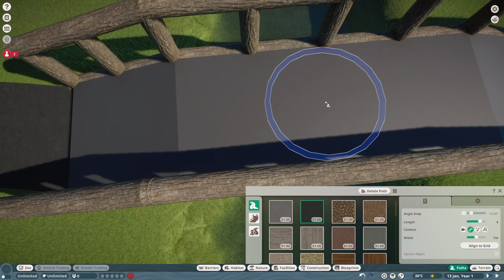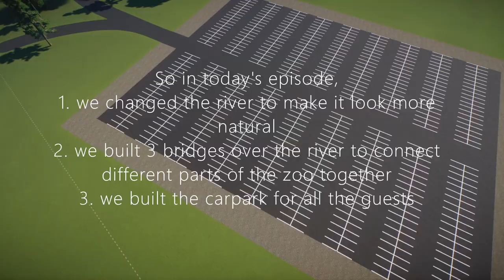Planet Zoo - Carpark - Episode 2 🌲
my original series from 2021 - Panthera Zoo! The best Planet Zoo series on YouTube has returned, this time for season 2. We have found a new island and we are going to build an even better zoo here! You may not have found today's episode that interesting but sounds like your problem as PANTHERA ZOO HAS RETURNED GET MORE EXCITED!!! Hope you like the bridges we made, as well as the carpark! I think carparks are cool, anyway

0:00 Intro
0:10 Changing The River
1:21 Building The Bridge
3:16 Building The Carpark
6:03 Progress Report!

just trying out those keywords and stuff to see if the video does any better than usual